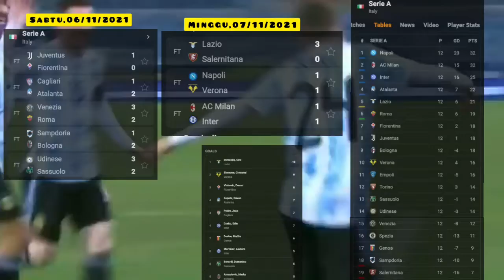UPDATE HASIL SERIA PEKAN 12 HASIL KLASEMEN& TOPSKOR||JUVENTUS MERANGKAK NAIK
hasil liga italia seria 2021/2022
hasil seria pekan 12